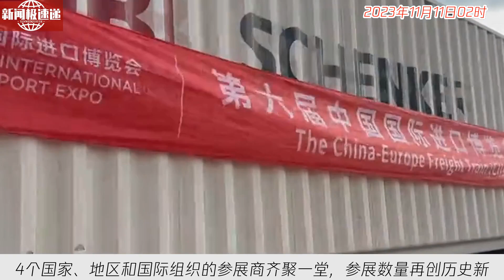中国新闻11月11日02时：第六届进博会·特稿|续写更多精彩的故事——写在第六届进博会闭幕之际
在中国举办的第六届中国国际进口博览会取得了巨大成功。来自154个国家、地区和国际组织的参展商齐聚一堂，参展数量再创历史新高。短短6天内，按年计意向成交额达到了784.1亿美元，交易商品服务，交流文化理念，让进博会成为了一个生动的平台。习近平主席在致信中再次强调，中国将持续推动高水平开放，朝着更加开放、包容、普惠、平衡、共赢的方向发展。进博会增加了企业的增长和国际合作伙伴的链接，为中国与世界携手创造更多精彩的故事提供了契机。